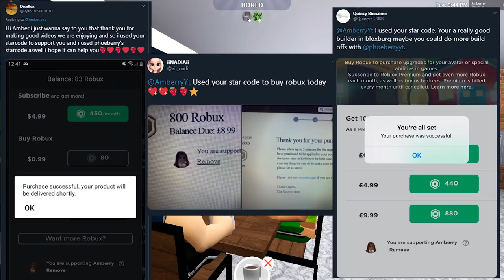MY FIRST YOGA CLASS | Bloxburg Roleplay